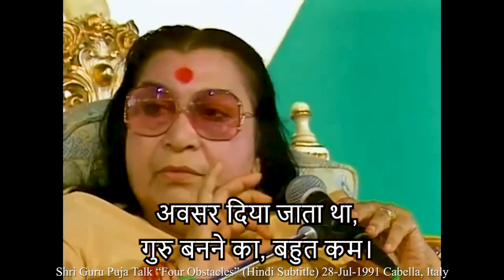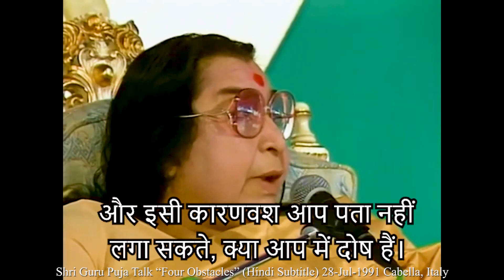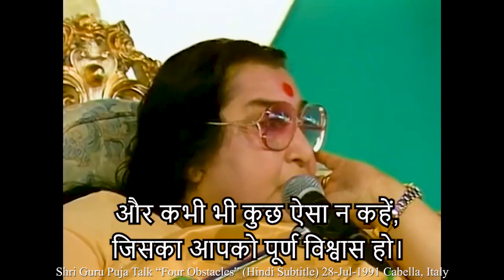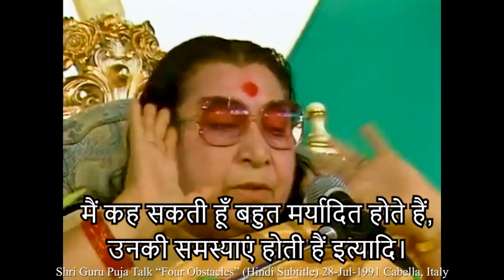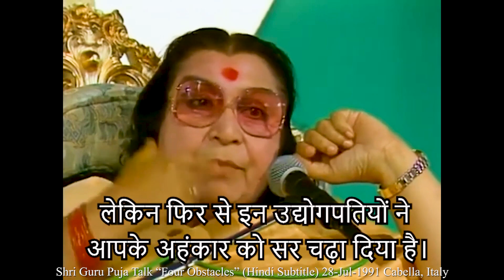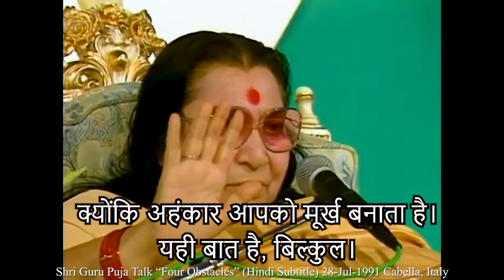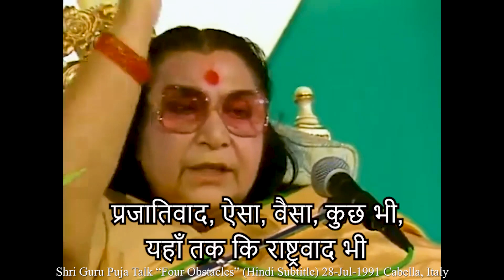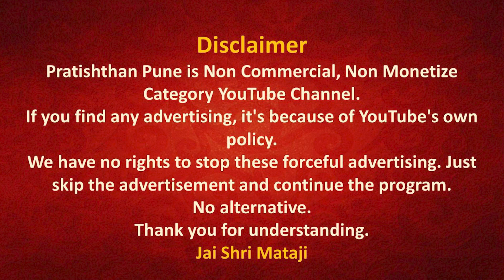08 Jan 2023 | Early Morning Meditation | Sahajayoga | 04 AM IST | Pratishthan Pune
मॉर्निंग मेडिटेशन प्रतिष्ठान पुणे से 08 Jan 2023 को सुबह 04 बजे लाईव्ह प्रसारण इस लिंक पर होगा |

🔸 Today's Speech by Shri Mataji -  Shri Guru Puja Talk “Four Obstacles” Hindi Subtitle   28 Jul 1991   Cabella, Italy
🔔▶️ Speech link -